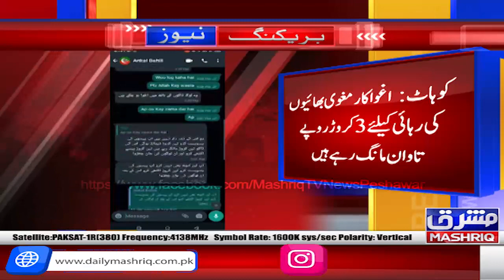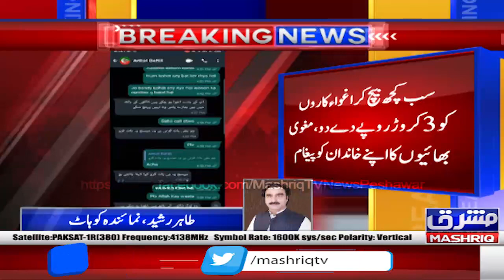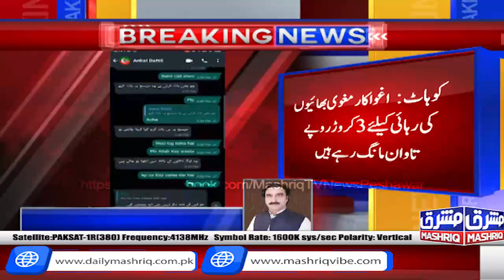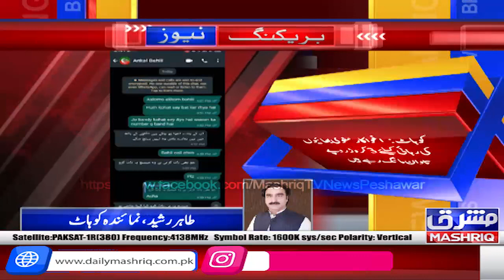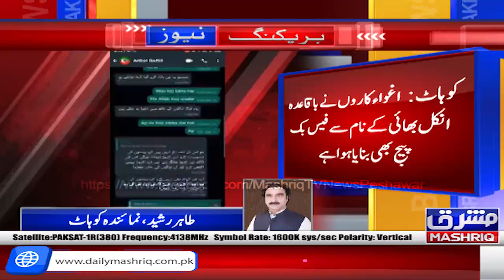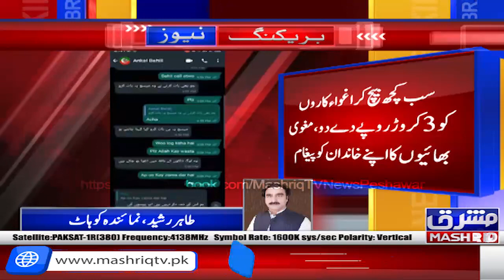Kohat: Sasti gaari bechne ka jhansa dekar jangal khel ky 2 bhaio ko aghwa kar lia gaya